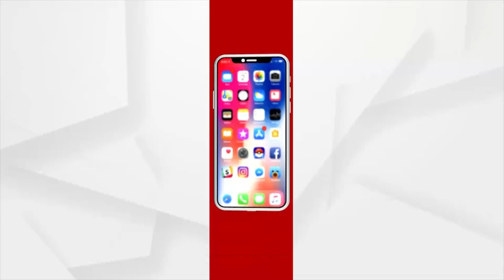Odisha Vigilance Team Raids Properties Of Ex-DSWO Of Bhadrak In DA Case